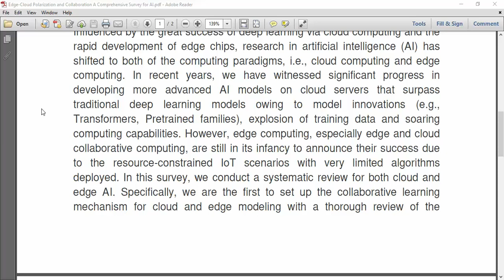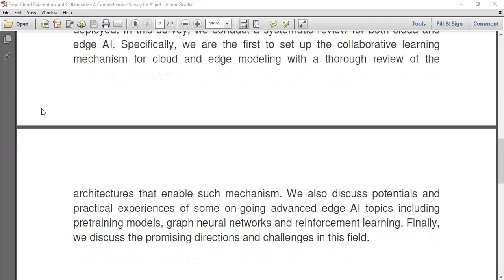Edge Cloud Polarization and Collaboration A Comprehensive Survey for AI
IEEE PROJECTS 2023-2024 TITLE LIST

* Complete Source Code
* Complete Documentation
* Complete Presentation Slides
* Flow Diagram
* Database File
* Screenshots
* Execution Procedure
* Video Tutorials
* Supporting Softwares

Support Specialization
* 24/7 Support
* Ticketing System
* Voice Conference
* Video On Demand
* Remote Connectivity
* Document Customization